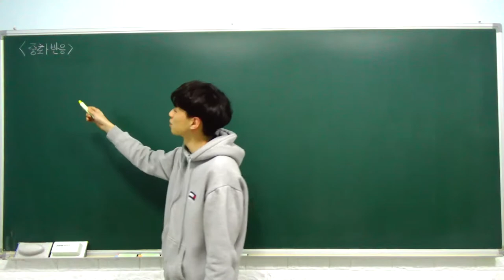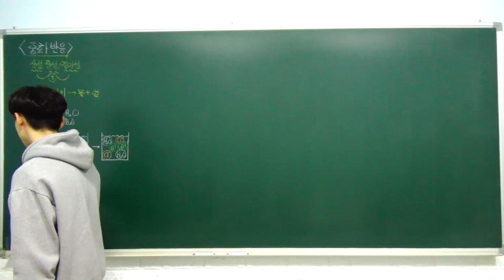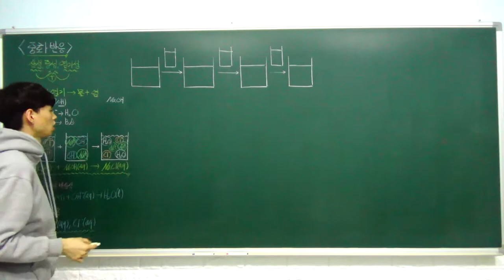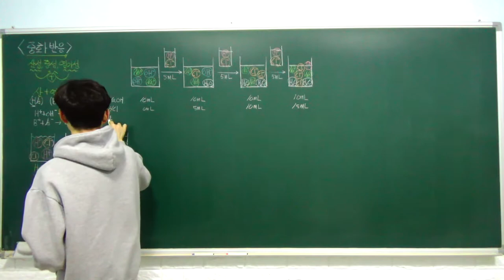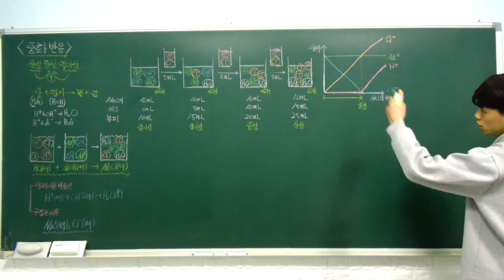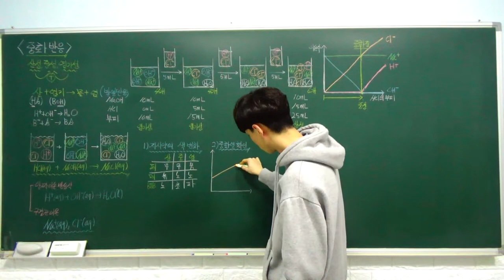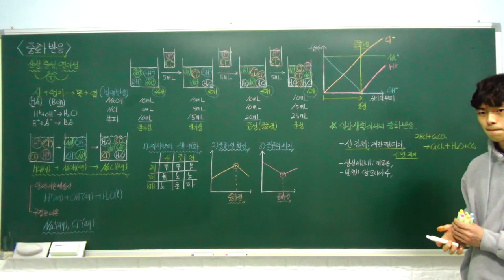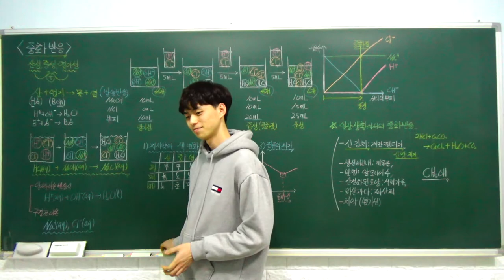고1 통합과학 특강 - 23. 중화 반응 (산과 염기의 반응, 중화 반응의 확인, 일상생활에서의 ) (A반)